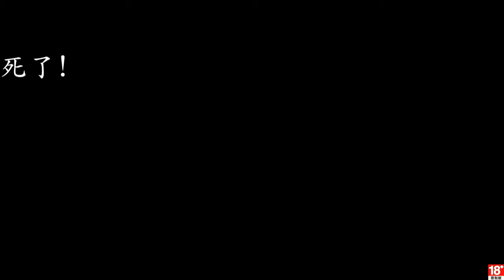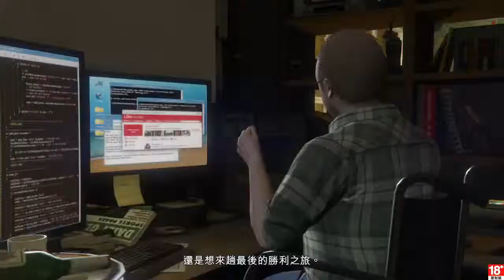[GTA5] Grand Theft Auto V 十面埋伏